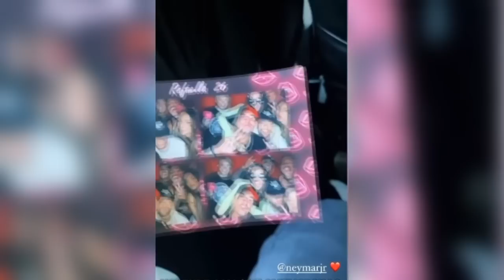NEYMAR aparece em música do RYAN SP com o MC PAIVA…